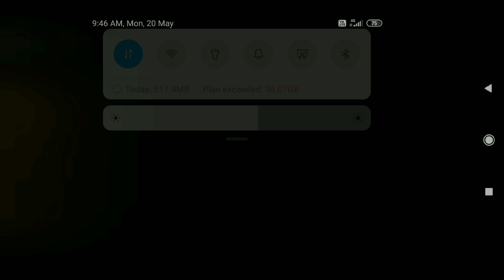The baby in yellow BLACK CAT chapter 2 full game play video in Tamil || @Thirutamil2024#SCARY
The baby in yellow chapter -2 Full game play video in Tamil || @Thirutamil2024

super tags :-

baby in yellow X

the baby in yellow X

the baby in yellow update X

baby in yellow update X

the baby in yellow new update X

the baby in yellow 2 X

the baby in yellow ending X

the baby in yellow game X

baby in yellow game X

the baby in yellow black cat X

the baby in yellow full game X

dakblake the baby in yellow X

the baby in yellow gameplay X

the baby in yellow horror game X

the baby in yellow bedtime stories X

baby in yellow 2 X

the baby in yellow dic X

the baby in yellow 2022 X

Edit by:-
            Liveboard
           YouTube create
special thanks to Tamilvelan

dubbed by Tamilvelan and Rogini
thumbnail editor by Tamilvelan
script by Tamilvelan
direct by thirugnanam
game played by Tamilvelan

WhatsApp channel link Follow the Thiur Tamil 2024 channel on WhatsApp

About this game:-A babysitting horror game

This video is made for only entertainment purposes and don't take it seriously